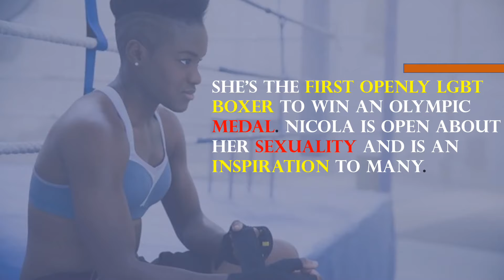Unsung Hero - Nicola Adams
Nicola Adams, 2-time Olympic gold medalist.
"I'm like a 'comeback kid' - you can't keep me down for long!– Nicola Adams